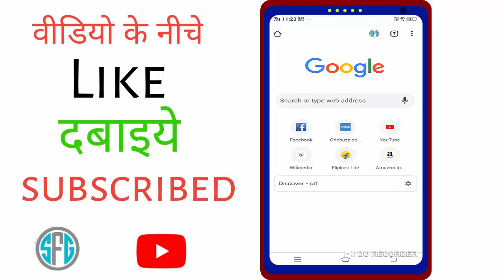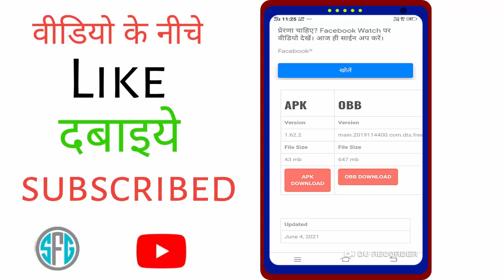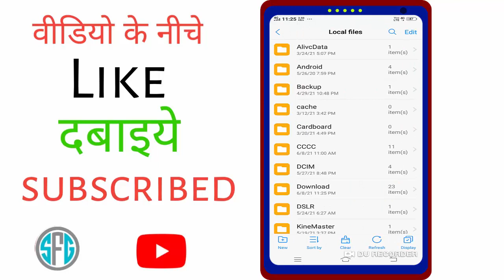Free Fire Me Obb File Kaise Download Kare | How To Download Free Fire Obb File